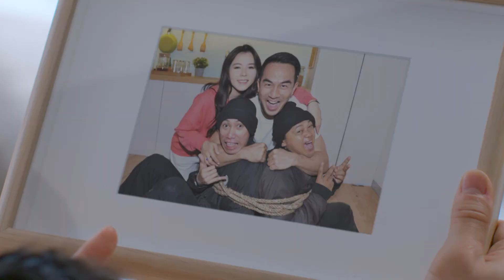ELEVEE - Joe Taslim (Part 1)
Production House: Ceritera
Agency: Ceritera
Film Director: Edward Suhadi